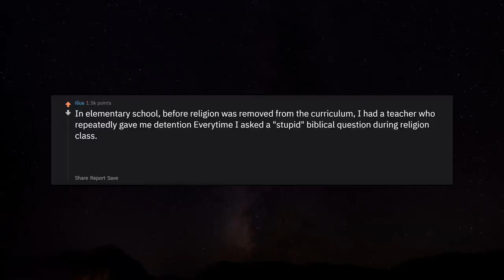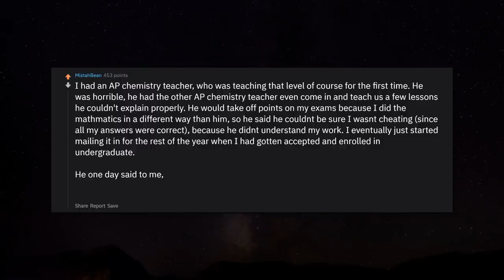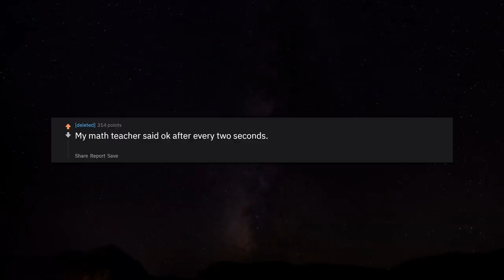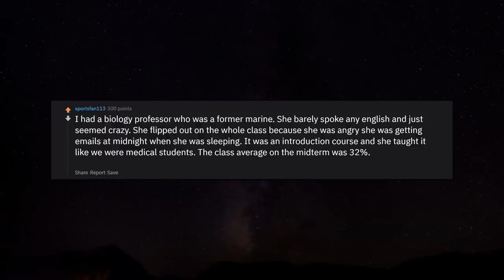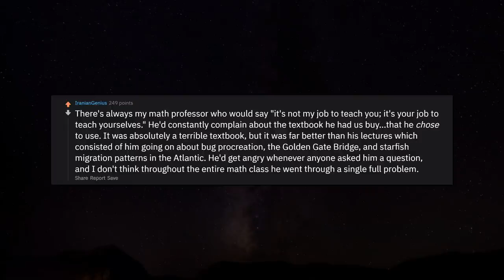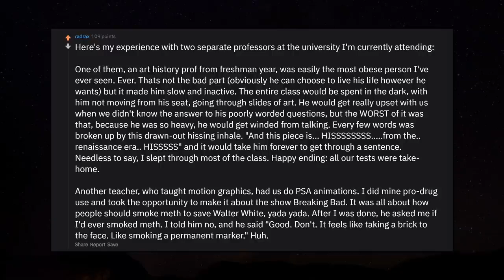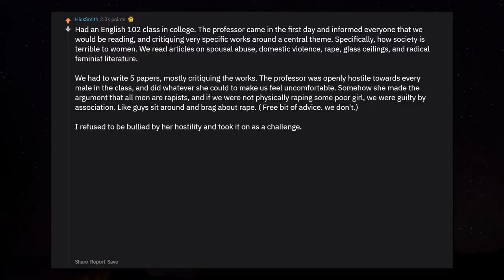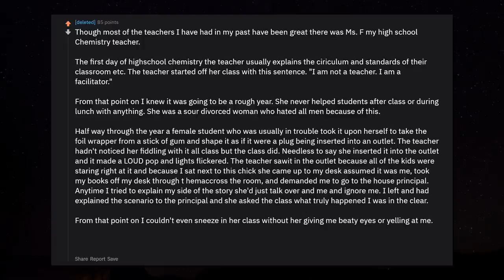Students, Worst Teacher Stories r/AskReddit Reddit Stories | Top Posts